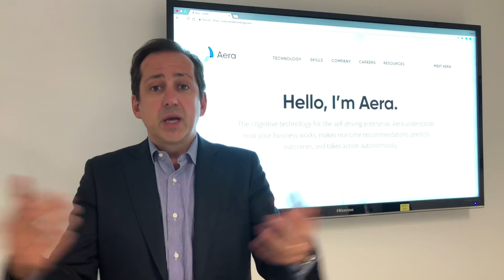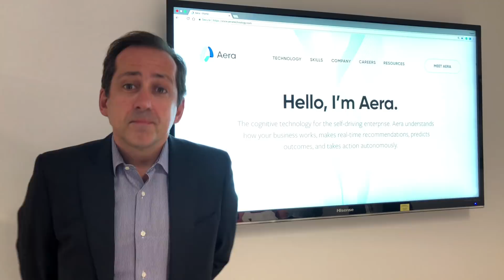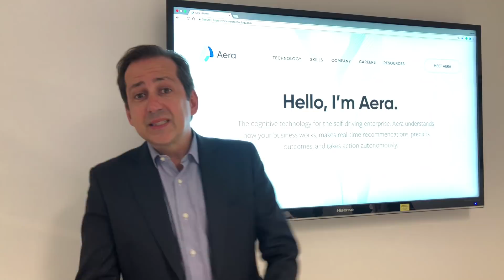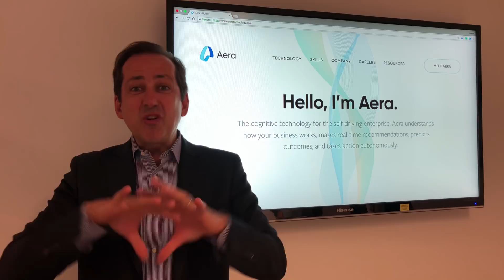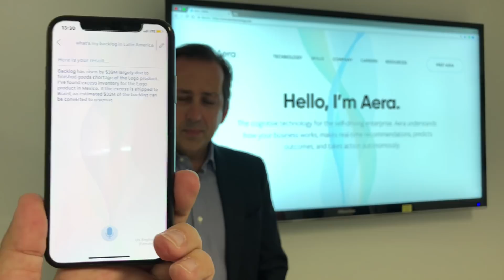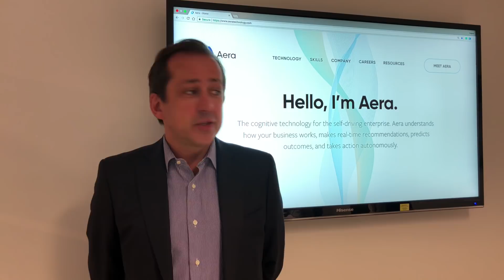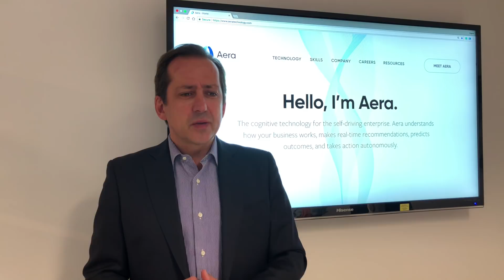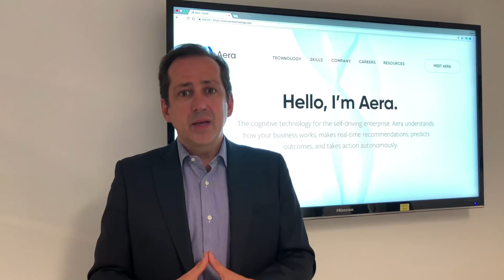VIDEO Interview: Aera CEO explains the revolution cognitive AI technologies are bringing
Launched in June 2017, Aera Technology leverages AI, machine learning, natural language processing, data and enterprise domain expertise to deliver real-time cognitive automation at cloud scale, make real-time recommendations, predict outcomes, and take action autonomously, and we interview its CEO, Frederic Laluyaux, on what this all means.

Aera Technology. As described above, the company is operating at the cutting edge, offering advanced capabilities that are revolutionising the way enterprises operate.

Of course, we've all heard of companies promising revolutions, but in today's new era of market volatility, evaporating barriers to entry, hyper-competition, and heightened customer expectations, companies are forced to accelerate their timeline for digital transformation.

And so, with artificial intelligence, combined with internet-scale technology, a new era of self-driving supply chains is being ushered in, improving both the speed and accuracy of decisions across the organisation.

{loadposition alex08}What Aera does is "indexes, correlates and normalises raw data from multiple enterprise systems into a single, unified data set and makes this available across the organisation.

The company tells us that, "through knowledge graphs that reveal key findings, advanced search that makes the data set dynamically accessible, as well as machine learning and natural language processing, this unified data set gives enterprises the ability to give everyone across their business access to critical data and make better decisions – all from the ease of their desktop or simply by asking their mobile phone" - as we'll see demonstrated in the video interview embedded below with Aera Technology's CEO, Frederic Laluyaux

So, how else does Aera explain its differences with the rest of the market?

Well, it's important to first note that "cognitive technologies do things similar to things done by human beings. They grind through data, carry out tasks, and deliver reports. They listen, read, interpret, speak, and analyse. The smartest ones also learn" - as you'd expect as we near the end of the second decade of the 21st century.

Aera "recently launched a suite of data-enabled Cognitive Skills, including Cognitive Demand Management, Cognitive Manufacturing Performance and Supply Chain 360.

The company says its suite can "leverage machine learning and embed artificial intelligence into granular aspects of the supply chain, enabling cognitive automation at scale", and that "Aera continuously crawls enterprise systems for real-time data to predict, recommend and execute actions that improve operational efficiency, while delivering end-to-end visibility into operations".

Now, despite being less than a year old, the company is headquartered in Mountain View, California, and already "services some of the world’s largest enterprises from its global offices located in San Francisco, Portland, Bucharest, Cluj-Napoca, Paris and Pune", with Laluyaux's visit to Australia because of the companies natural expansion into the Asia Pacific region.

Before we get to the video interview, it's useful to know that Frederic Laluyaux is an entrepreneur at heart, having founded his first company at the age of 23.

Prior to launching Aera, Fred was the CEO of Anaplan, which he grew from 20 to 650 employees, and a $1B+ valuation. Before that, he held several executive positions at SAP, Business Objects and ALG software - so he has over two decades of experience and seems perfectly placed to helm Aera into a new era of cognitive AI.

In the video interview, Laluyaux discussed how organisations are already embracing cognitive automation to transform their business operations allowing these companies to reduce working capital, improve efficiency and service levels to clients, and accelerate innovation. He also outlined the company’s plans for growth in the Asia Pacific region and what’s next in technology innovation for Aera Technology.

(see video above! :-)

In the interview, I introduced and welcomed Laluyaux to the program, and asked him to give us an overview of the company and his history in the world of technology.

We discussed digital transformation, AI, machine learning and plenty more, and what makes Aera Technology different. We talked about the companies using Aera's technologies and what it all meant, as well as the move to our region, the history behind the company's name, plans for the future, what the market might look like in a decade and whether companies will run solely on AI, great advice he has received in life, and his final message to viewers, readers, customers and partners.

I hope that watching the video and learning from Laluyaux will be a cognitively augmenting experience!